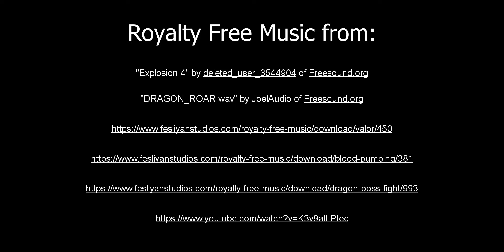Medicamp 2020: Day 1 Start - The Prologue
Two hundred years ago, the world existed in harmony. But that all changed when Rotheart attacked, and spread his corrupting influence across realms and lands. The Sage, Azrael Lightborn, gathered champions from each of the five main races that roamed the overworld: the Humans, the Elves, the Dwarves, the Orcs, and the Goblins. After enduring gruelling training, the Sage and his champions entered Rotheart's realm, and slew him. Or so they thought. The Sage transported the mortally wounded Champions to their regenerative shrines, where they would lie in stasis for hundreds of years - until the world needed them again. The Sage, however, disappeared after the battle. No one has heard from him since - until now